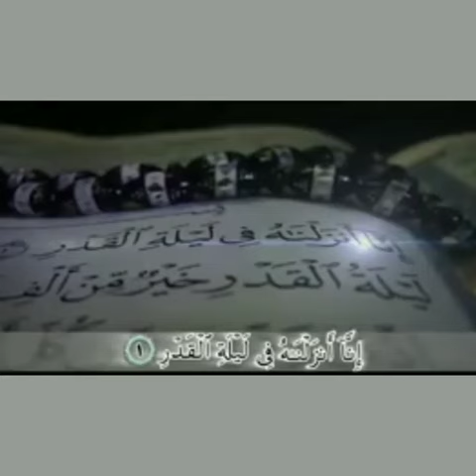انا انزلناه فی لیله قدر🌙خدایا شکرتDr.Mina21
Dr.Mina21